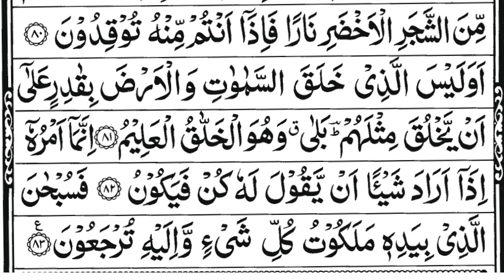Surah Yasin (Yaseen) | سورۃ یس Recitation | Full With Arabic Text (HD) | 36سورۃ یس